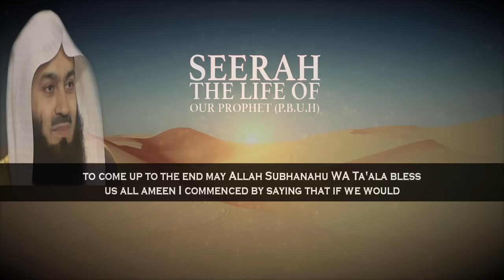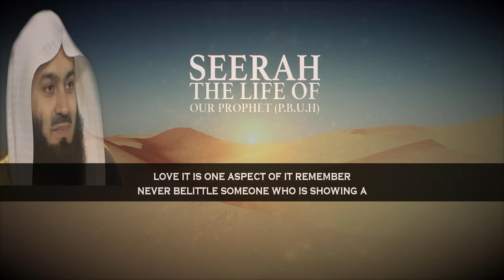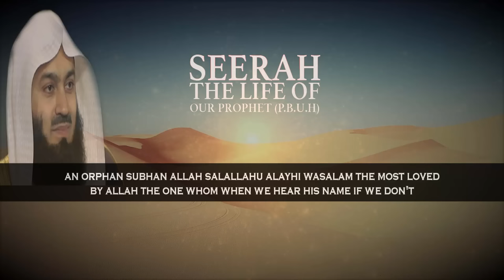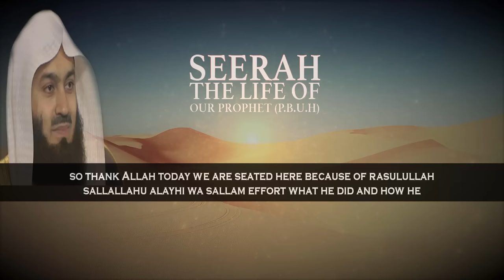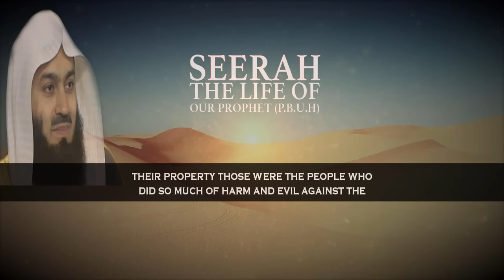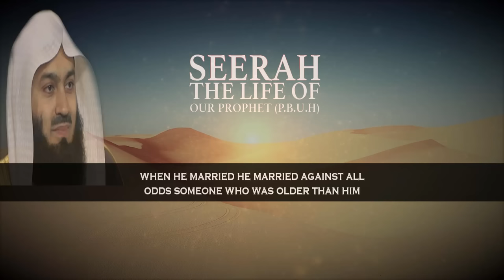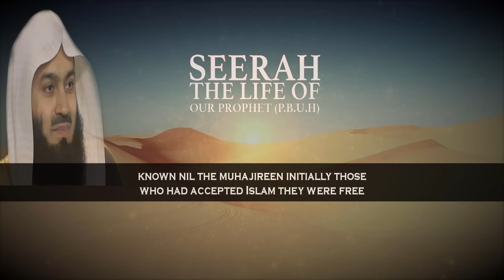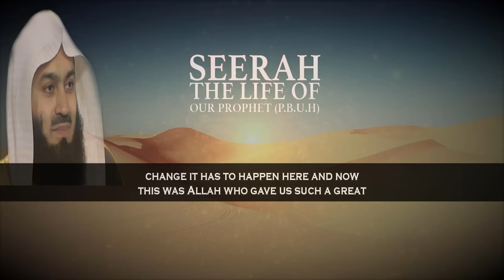Teachings From The Biggest Favour Of Allah (Swt) | Mufti Menk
📌In this lecture MuftiMenk highlights some key points from the seerah (life) of Prophet Mohammad sallallahu alaihi wasallam. He mentions that if someone asks you what is the biggest gift? It is the fact that you have emaan and you are a follower of Muhammad (saw) the biggest favour. Hold on to it learn about it teach your children live by from the life of prophet Muhammed (saw). Regarding the love of rasulullah sallallahu alayhi wa sallam no Muslim, no Muslim on earth would not be loving Muhammad sallallahu alayhi wa sallam; no Muslim hates Rasulullah salallahu alaihe wasalam because they would not be Muslim if that was the case. But each one shows his love in his own unique way and we should not belittle the way people show their love.

Mufti Menk quotes in this lecture “The most successful parents are those who lead by example; the most successful parents are those who lead by example they practice what they preach how many of us are prepared to do that that is also a sunnah of Muhammad sallallahu alaihi wasallam”.